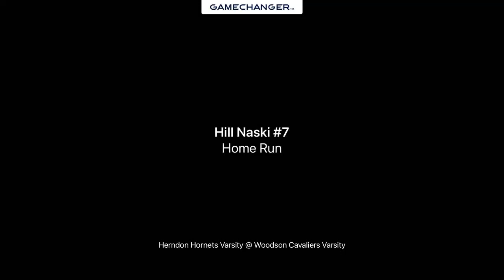Herndon Hornets 2022 Hill Naski Grand Slam Home Run 03-16-22